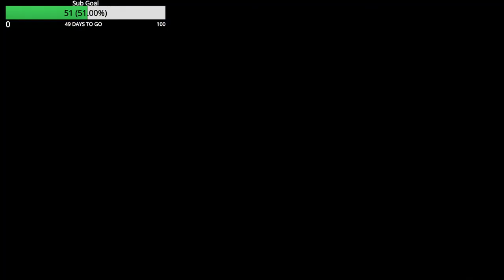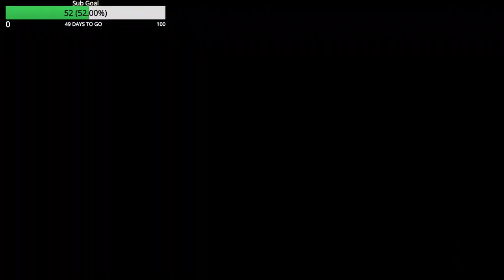Rocket League Daily Stream With Fans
Pc Specs -
16gb RAM